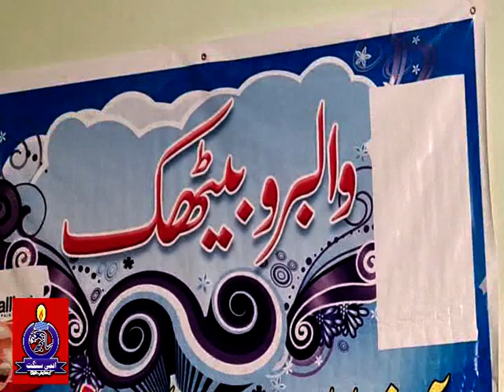Zahid Bashir Urdu Poetry Ghazal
WALLBRO BAITHAK
AIK SHAM AHMAD RIZWAN K NAAM
URDU POETRY
BEST URDU POET
URDU MOSHAIRA
BEST URDU MOSHAIRA
MEHFIL MOSHAIRA
HINDI POET
BEST HINDI POET
HINDI POETRY
BEST HINDI POETRY
HINDI MOSHAIRA
URDU NAZM
URDU GHAZAL
HINDI NAZM
HINDI GHAZAL
MOBILE CAMERA VIDEO
A PAINTS COMPANY PROGRAM
SARAIKI POETRY FOOD SPORTS CULTURE DRESS DANCE AND HERITAGE